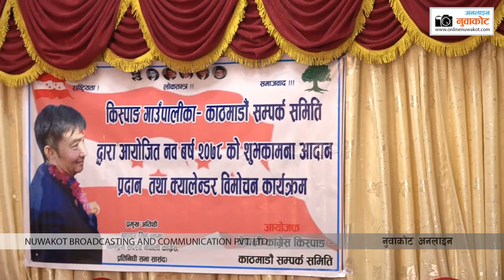नेपाली कांग्रेस किस्पाङ – काठमाडौ नब बर्ष २०७८ को शुभकामना आदान प्रदान कार्यक्रम part 1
नेपाली कांग्रेस किस्पाङ – काठमाडौ सम्पर्क समिती द्धारा आयोजित नब बर्ष २०७८ को शुभकामना आदान प्रदान तथा क्यालेन्डर बिमोचन कार्यक्रम part 1